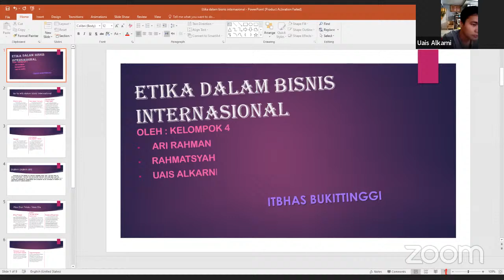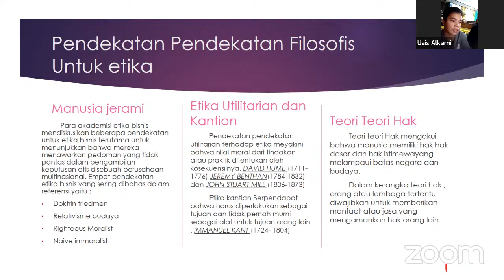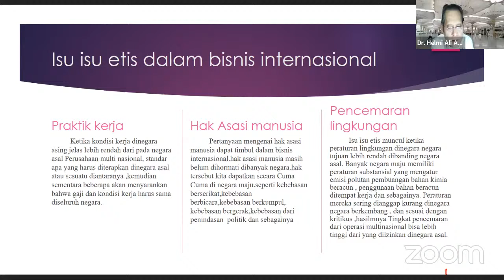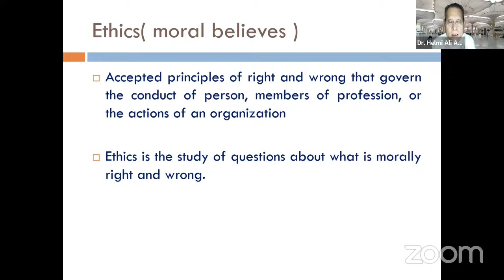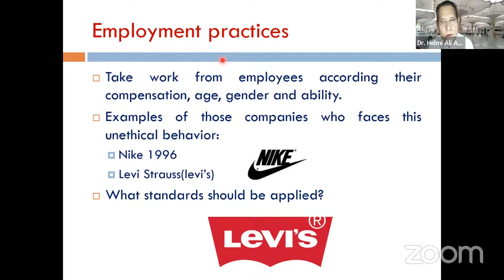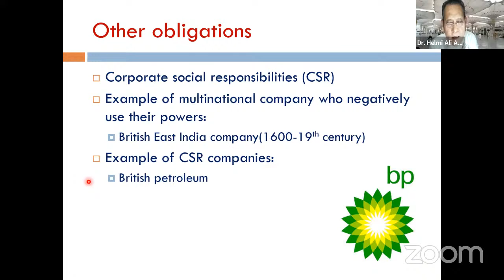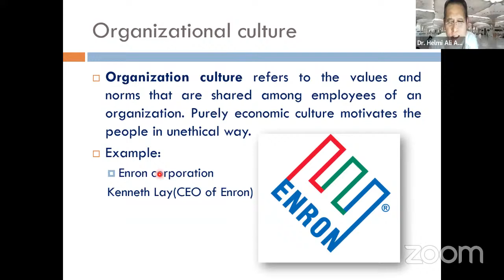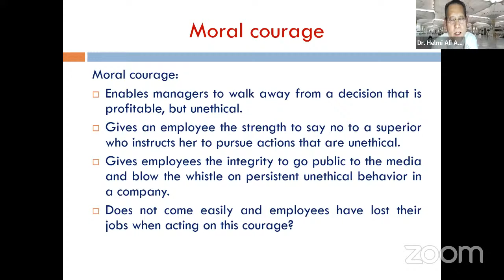M07-International BusinessR2 I Ethics of Int Business I itbhas bukittinggi🙏✍️🇲🇨business